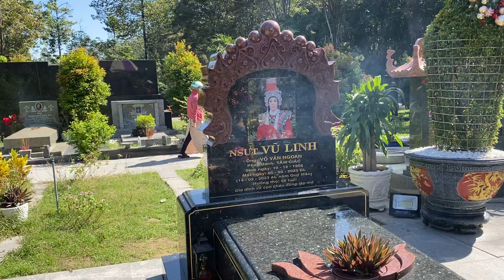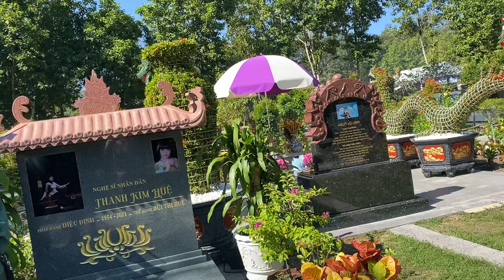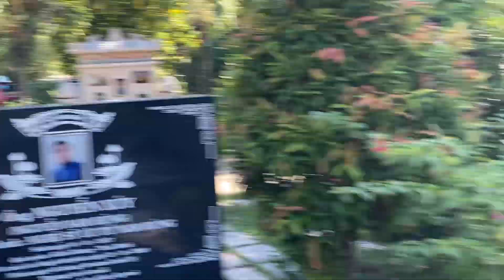Tới công chuyện nữa rồi kẻ xấu lẻn vào mộ cậu định làm chuyện xấu theo giỏi tới cùng bảo vệ mộ cậu